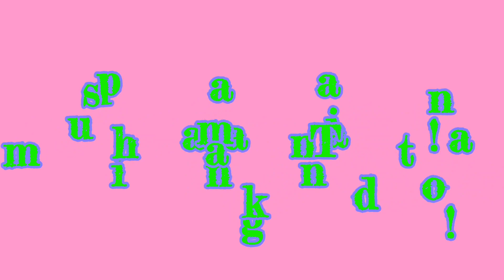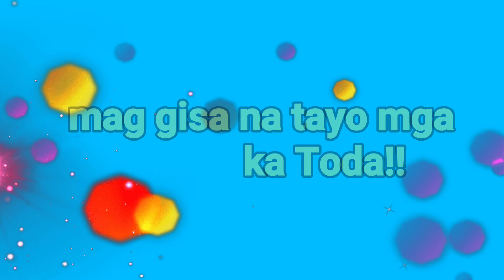Paano magluto NG PAPAITAN!?!?/simple pero masarap!!!